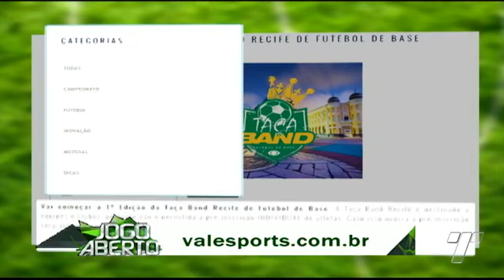21/02/18 | Jogo Aberto PE